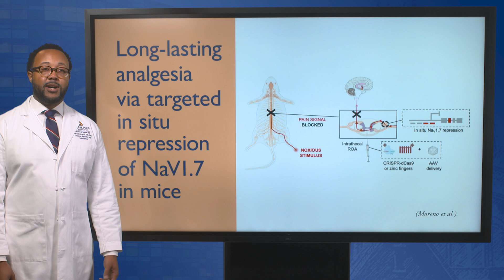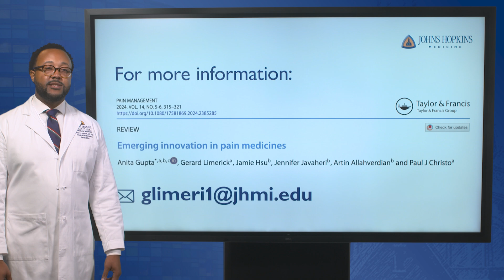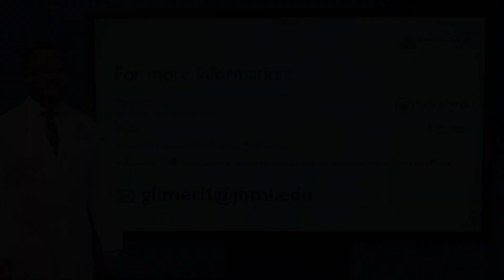Emerging Innovation in Pain Medicines | Dr. Gerard Limerick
Gerard Limerick, MD, PhD, Assistant Professor of Physical Medicine and Rehabilitation at the Johns Hopkins, details his recent publication's findings published in Pain Management.

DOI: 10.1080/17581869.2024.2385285